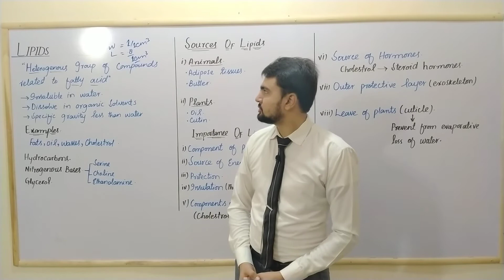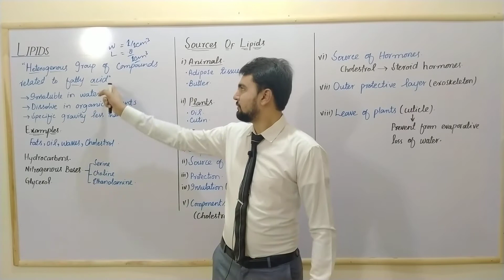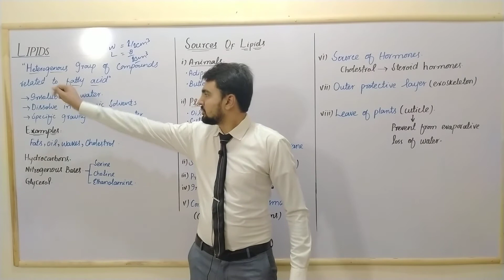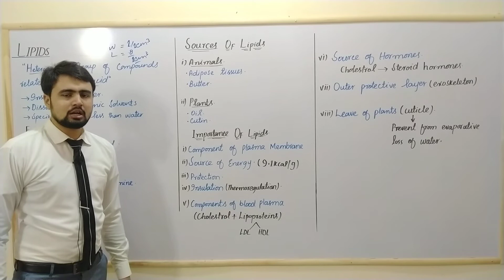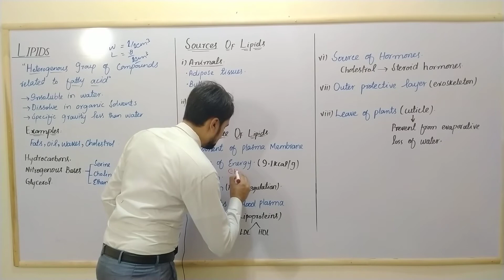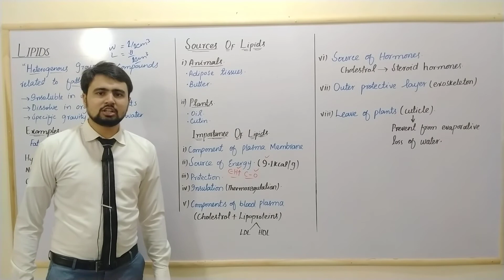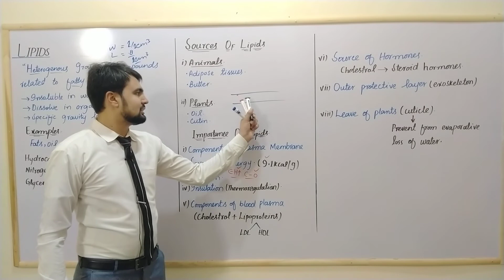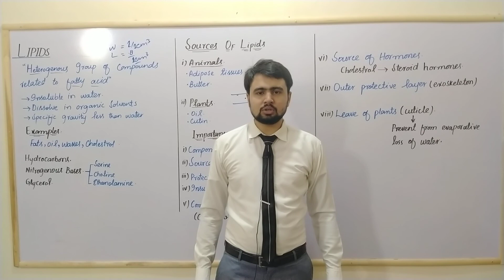Lipids and their importance F.Sc biology part 1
In this lecture lipids are introduced with the special reference to their nature and their properties being hydrophobic molecules in the end importance of the lipids have also been elaborated the roles which they play inside the cell regarding the structure and support of cell.